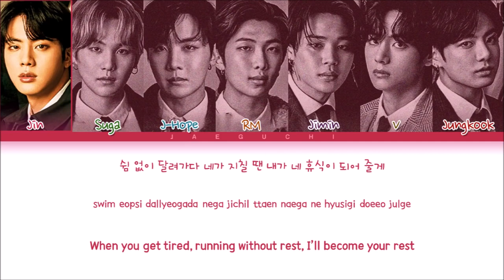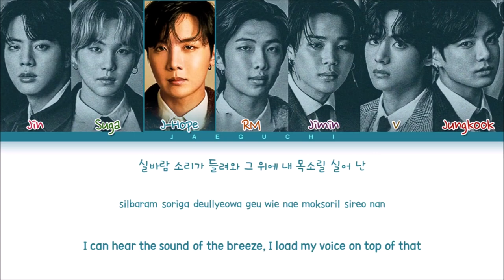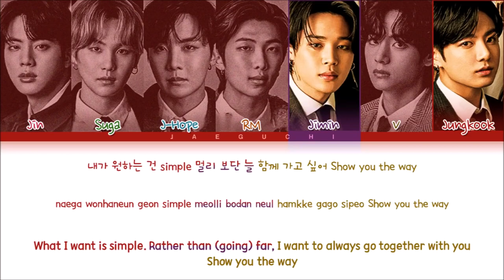BTS IONIQ (pls subscribe to my channel)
CTTO: Jaeguchi